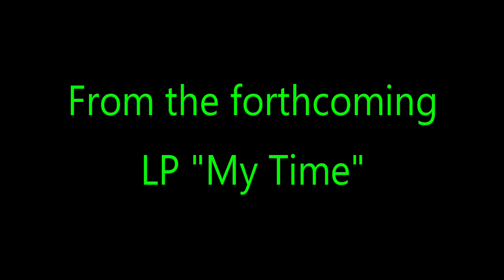Without You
First release from the upcoming Lp "My Time" by Arthur Sugarbear Aiken on the VeryTerry Label. 2004